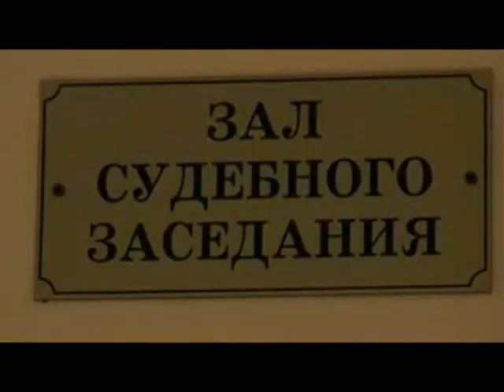Вкладчики "Восхода" могут получить компенсации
Вкладчики, которые пострадали в результате противоправных действий кредитно-потребителького кооператива «Восход», смогут получить компенсационные выплаты. Документы необходимо подать в Башкирский регистр социальных карт.